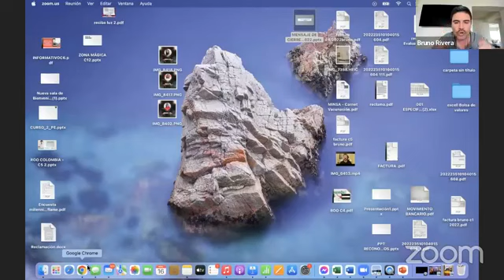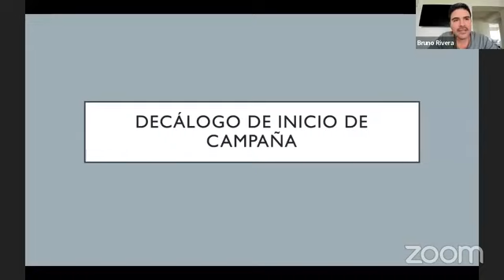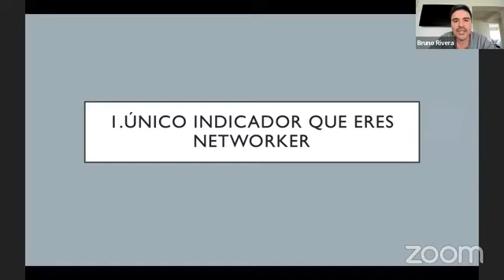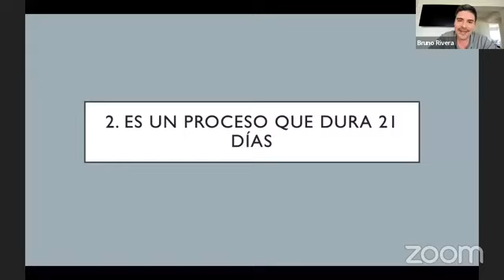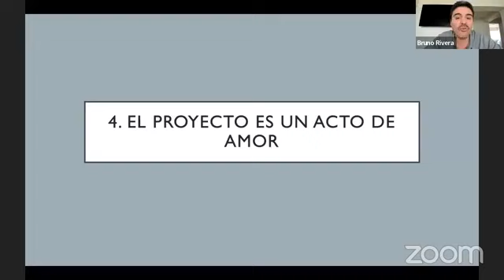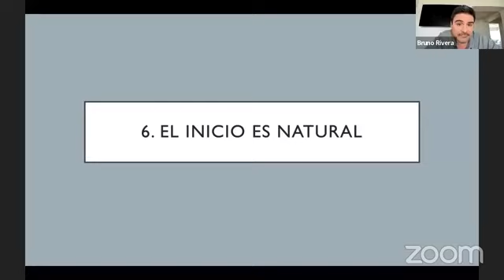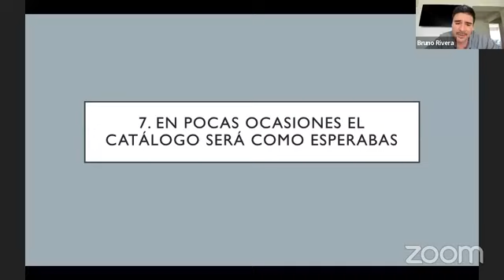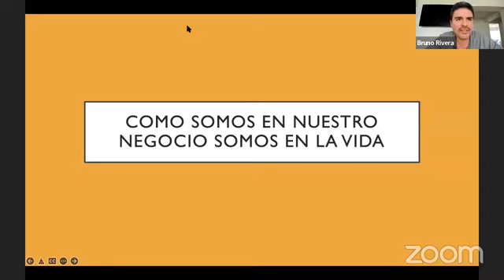BRUNO RIVERA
Los consejos de un Gran Líder en nuestra Compañía Oriflame.
Si eres socio es necesario ponerlo en práctica